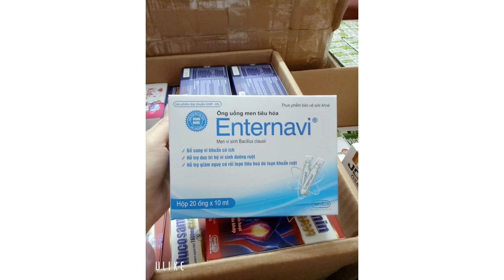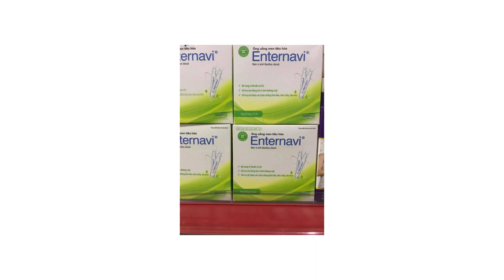Enternavi Santex - Giúp cân bằng hệ vi sinh đường ruột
Công dụng
Bổ sung vi khuẩn có ích hỗ trợ cân bằng hệ vi sinh đường ruột bị ảnh hưởng do dùng bia rượu, ngộ độc thức ăn, dùng kháng sinh, thuốc dài ngày.
Hỗ trợ cải thiện tình trạng đầy hơi, khó tiêu, tiêu chảy, táo bón do loạn khuẩn ruột.